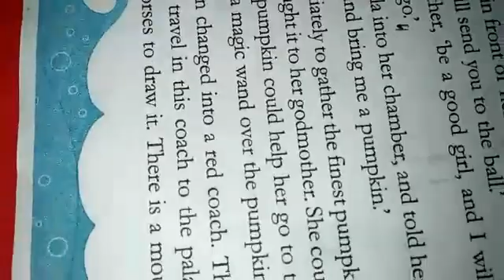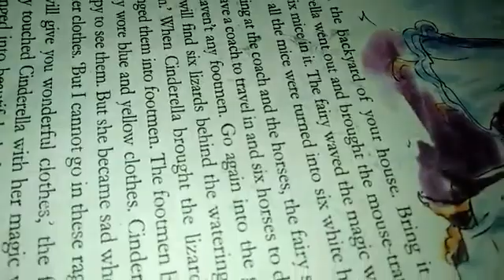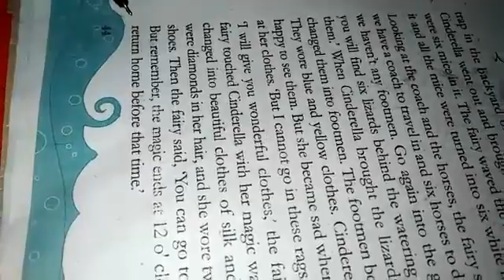English_std-6 :session-17_part-2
study material